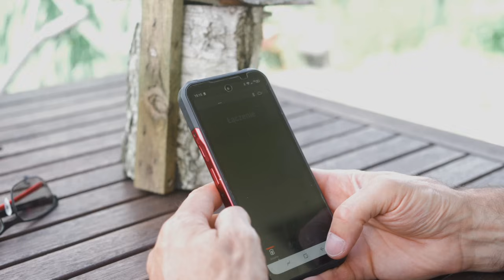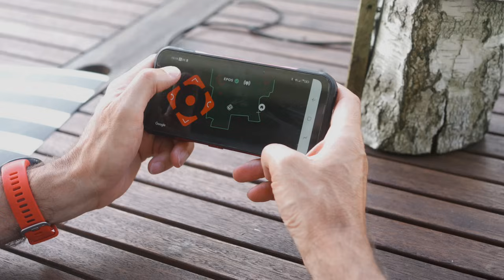Ten robot koszący nie potrzebuje przewodu. Sprawdziłem, jak działa Husqvarna EPOS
Zero kopania, zero układania przewodu, zero problemów ze zmianami w ogrodzie. Sprawdziłem, jak działa robot koszący, który korzysta z bezprzewodowego systemu Husqvarna EPOS.

Partnerem odcinka jest firma Husqvarna, która dostarczyła urządzenie do testów.

🖋️ Produkcja: Piotr Barycki